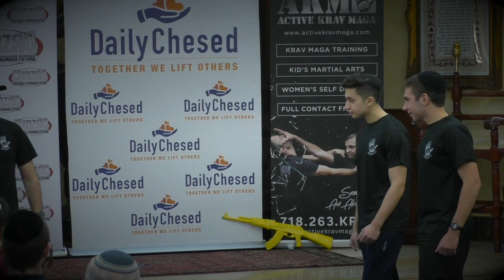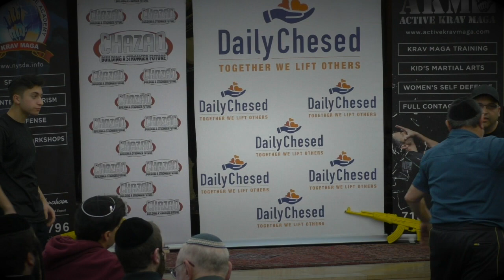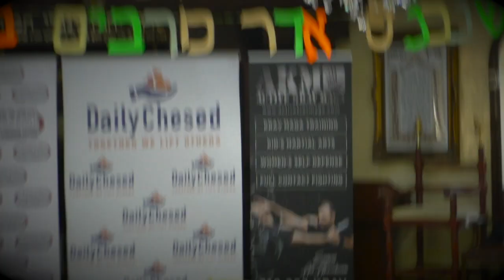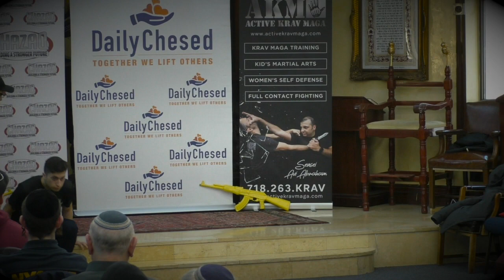Active Shooter & Self Defense Training with NY Self Defense Academy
Together We Can Make A Difference, To donate online to CHAZAQ please For more information about upcoming CHAZAQ events and programs, please call